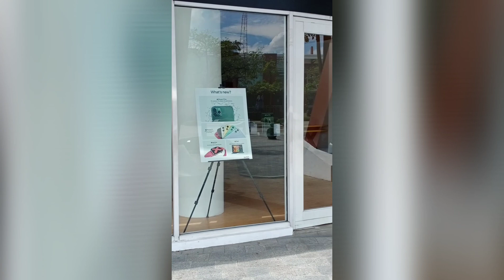Relaxing Green Sorrounding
We are at uptechnohub commonwealth.
Ang ganda ng sorroundings nakaka relax.